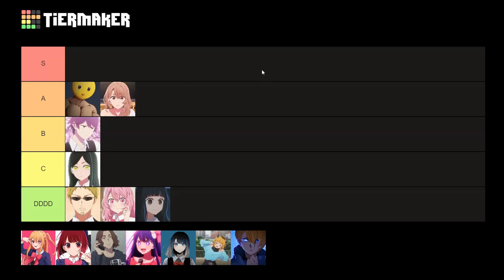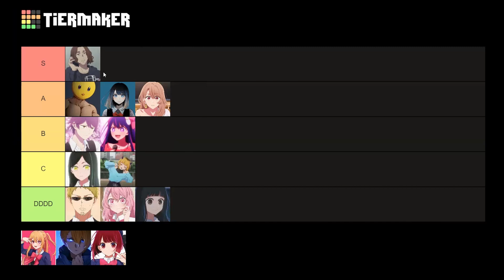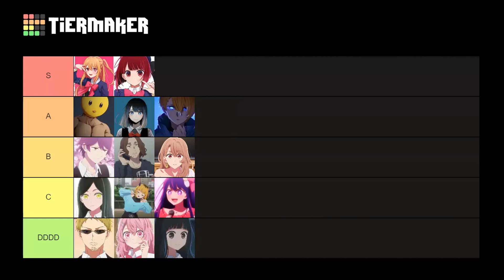Ranking the Idols of Oshi no Ko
Today we rank the stars of Oshi no Ko...and Melt kun.